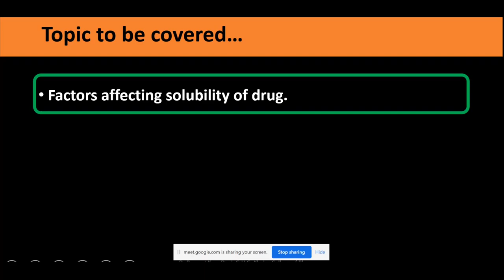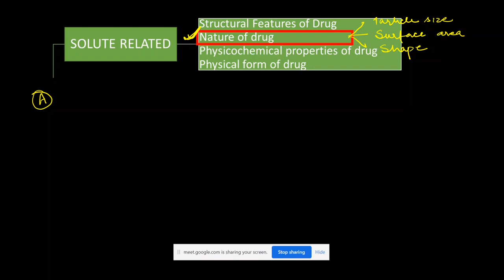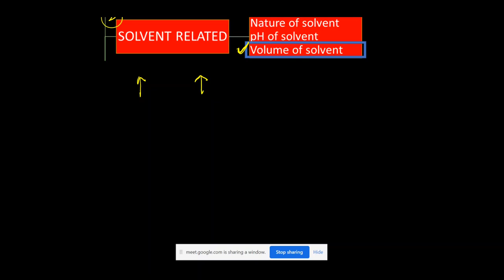Factors affecting solubility of drug part 1